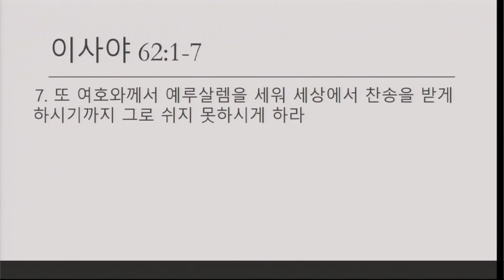20211219 대구하나교회 오후예배(파수꾼의 언약속에 있는 사람들, 사62:1-7)